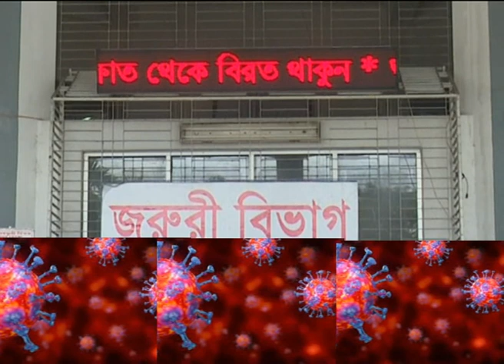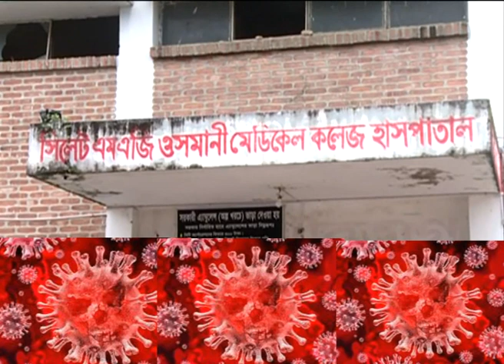সিলেটে এক প্রসূতি মা করোনা ভাইরাসে আক্রান্ত হয়েছেন।তার বাড়ি সুনামগঞ্জ সদর উপজেলা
Sylhet M.A.G. Osmani Medical College
চিত্রগ্রহণ ও সম্পাদনায়
     গোপাল বর্ধন